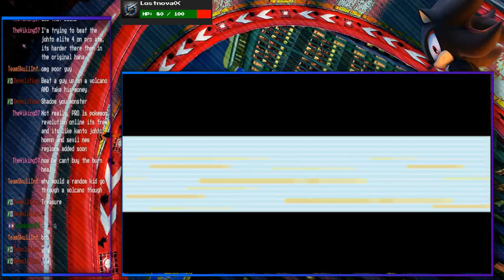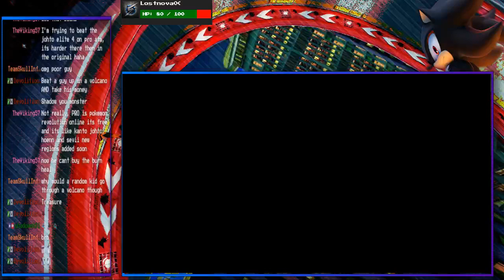Pokemon Emerald Stream Nuzlocke pt. 8